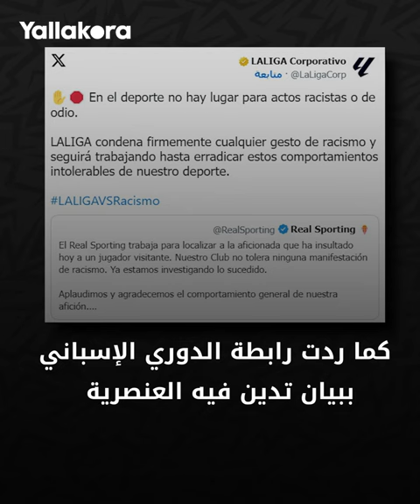ضحيتها مصري هذه المرة.. العنصرية تطال نجما جديدا في الكرة الإسبانية 😬🇪🇬